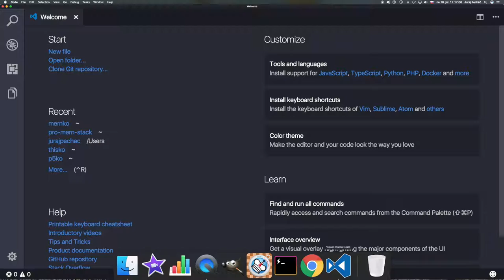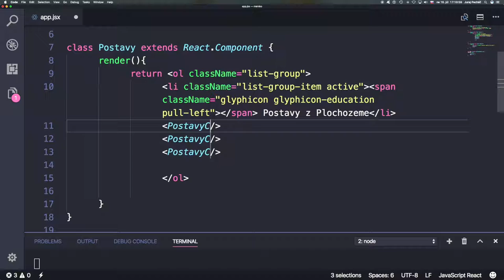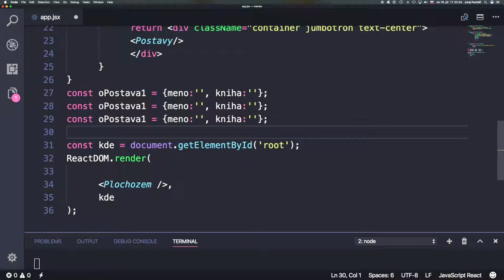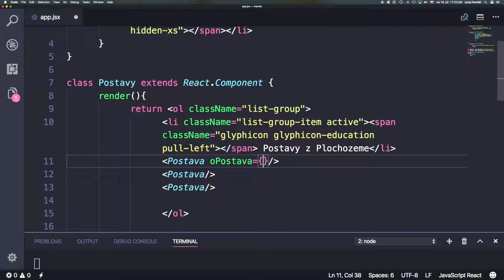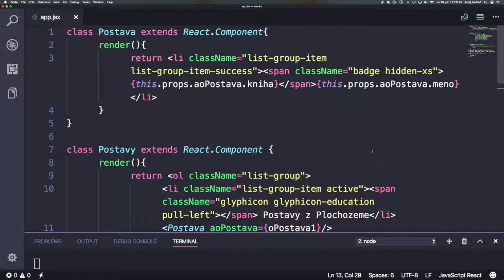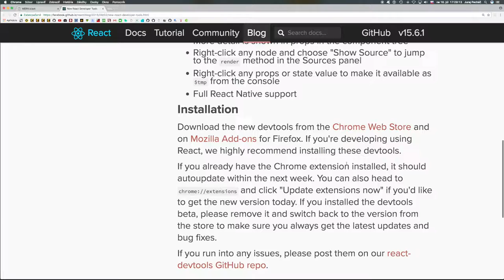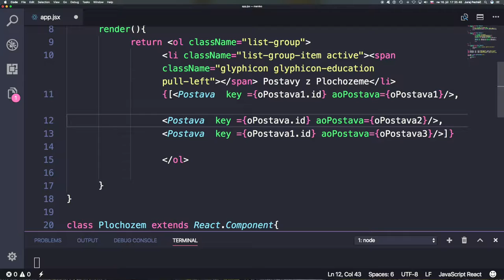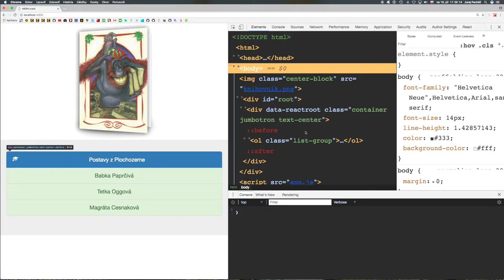🐢 648 Dáta ako objekt ║MERN stack slovensky║ Programovanie s Yetim